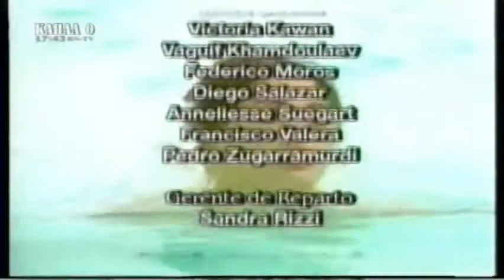Angelica Pecado/Грехът на Анхелика-епизод 22 (2000)